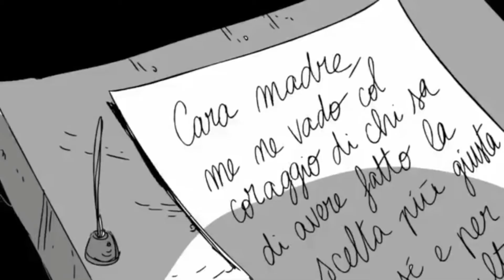Zerocalcare- È come un pizzico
Guarda i miei ultimi video per supportarmi e se ti va una cioccolata calda al

Se stai passando un brutto periodo, ti prego di chiedere aiuto, contatta il numero per la prevenzione suicidi, è importante, è per te.